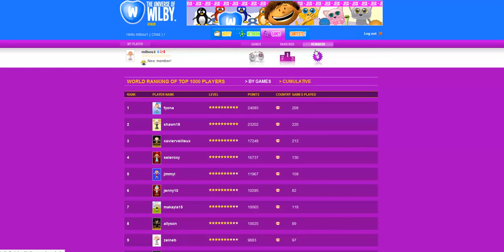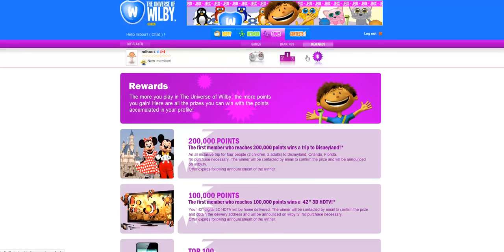New games online free play - The Universe of Wilby - Play new games online for free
New games online free play You can play new games online. Free play for ages 6 and up. The universe of Wilby has free educational games that give points and a reward system with real prizes.